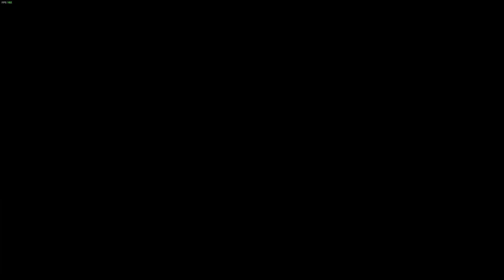【テイルズオブアライズ】釣り動画になっちゃった パート２５